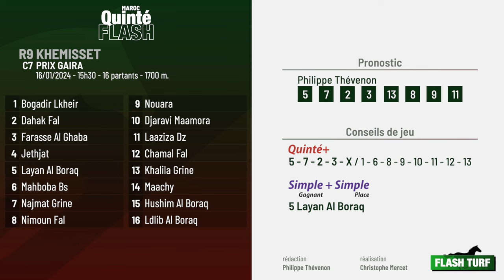Quinté Flash | Pronostics course marocaine R9C7 | 16/01/2024 🇲🇦 🏇